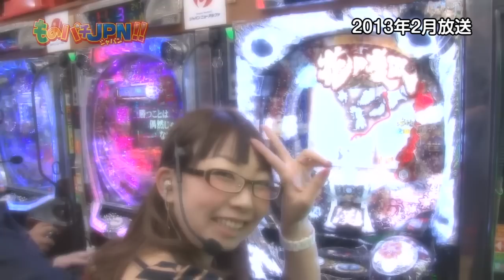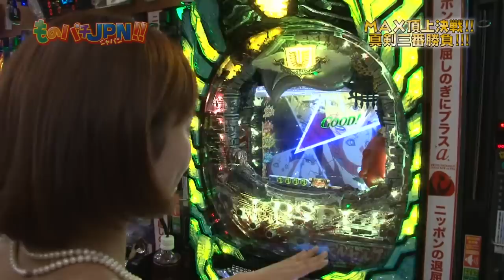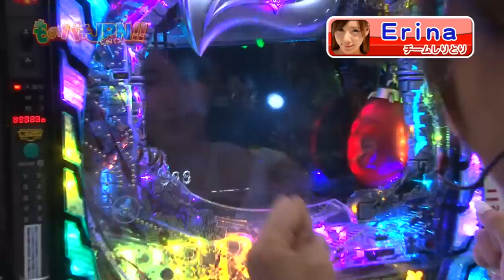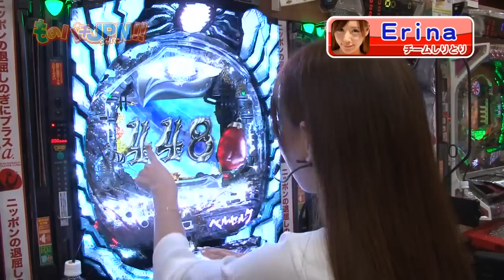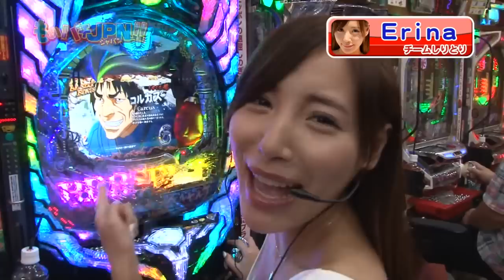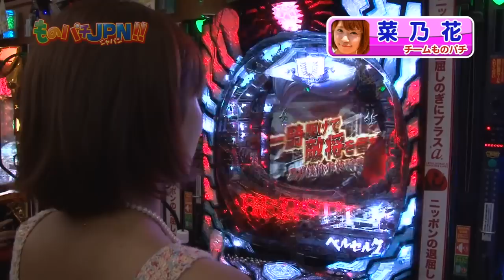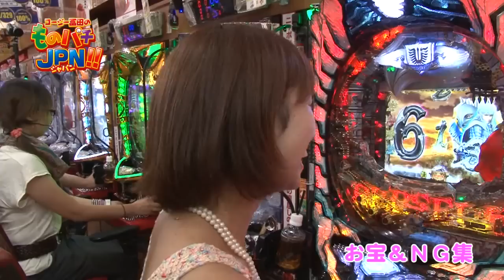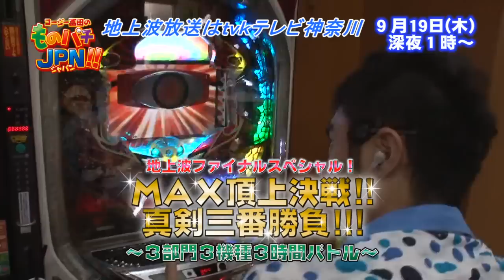【P-martTV】じぇじぇじぇ?あまちゃん?登場。閉店ちゃんもビックリ重大発表!!菜乃花とグラビアアイドル対決!!ものパチJPN!!#063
今回はなんと３週に渡ってスペシャルバトル!『ＭＡＸ頂上決戦!!』をお届け!!

"ジャパンニューアルファ 厚木金田店"から
"ぱちんこベルセルク""ＣＲ牙狼ＦＩＮＡＬ""ぱちんこ仮面ライダーＭＡＸ ＥＤＩＴＩＯＮ"の
３機種で３本勝負!!

ゲストには、"小島よしお""Ｅｒｉｎａ"２代目閉店ちゃんこと"ななこ"が参戦!!
今週は先鋒戦!!菜乃花ｖｓＥｒｉｎａの"ぱちんこベルセルク"バトル!!
今週なんと重大発表が!!ものパチはどうなってしまうのか?!

ものパチJPN!!番組ホームページ